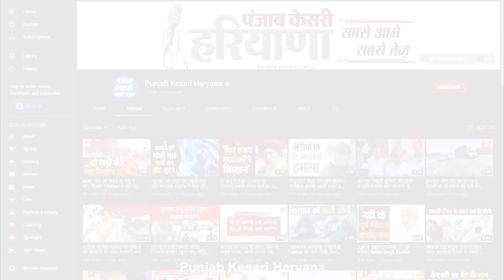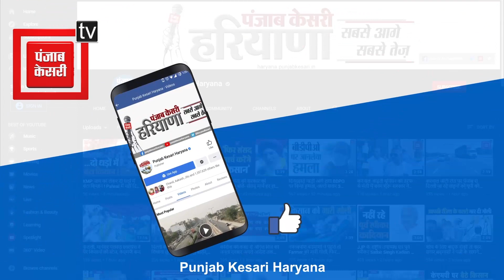किसानों ने बैठक कर लिया फैसला, गांव में बाइक रैली निकालकर लोगों को करेंगे जागरुक- बलदेव सिरसा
सिंघु बॉर्डर पर किसान नेताओं ने की बैठक
किसान नेता बलदेव सिरसा का बयान
सात महीने से आंदोलन हरियाणा चला रहा है- सिरसा
‘आंदोलन को बदनाम करने के पीछे शरारती तत्व’
संयुक्त किसान मोर्चे ने बैठक कर लिया है फैसला

‘किसान गांव में बाइक रैली निकालकर करेंगे जागरुक’पंजाब केसरी हरियाणा के साथ देखिये हरियाणा की सभी महत्वपूर्ण और बड़ी खबरें | Watch the latest Hindi news on the Haryana's Most subscribed Web News Channel on YouTube.